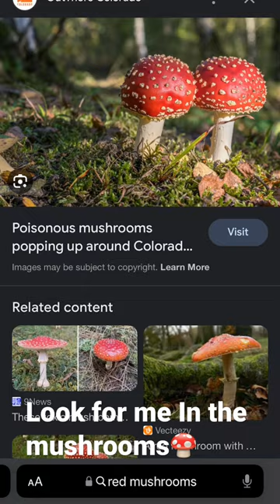When I die don’t look for me in the sky..